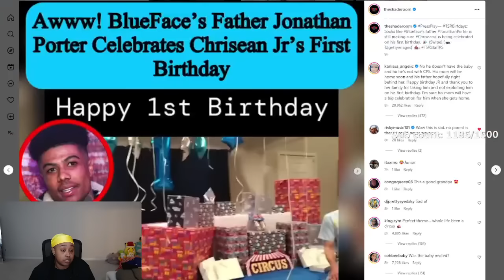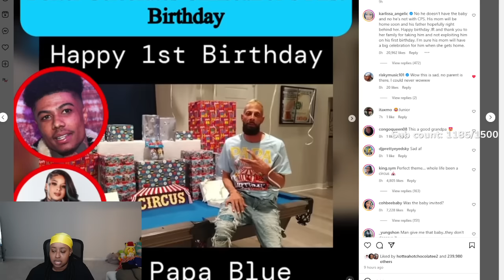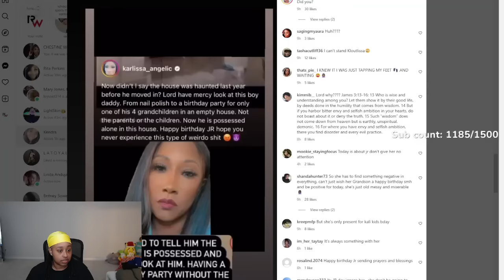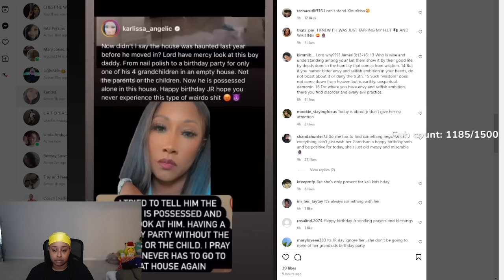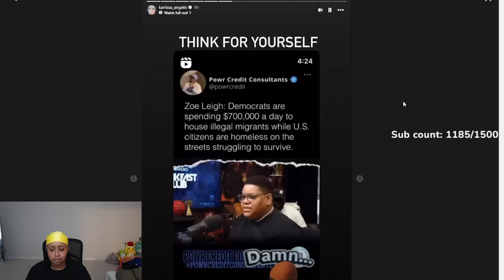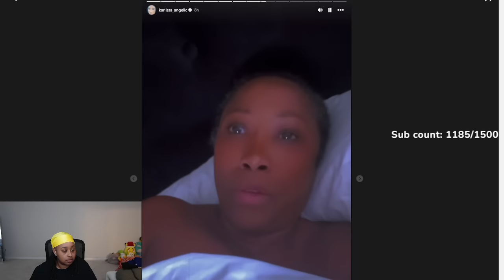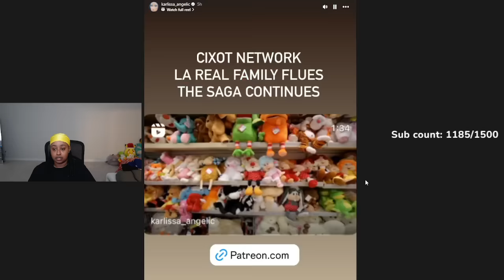Chrisean JR Bday was CELEBRATED without Chrisean but his PAPA Blue did the MOST and Karlissa M@D 😂